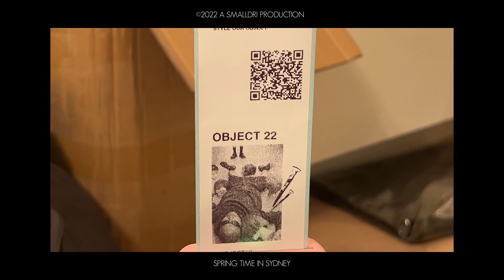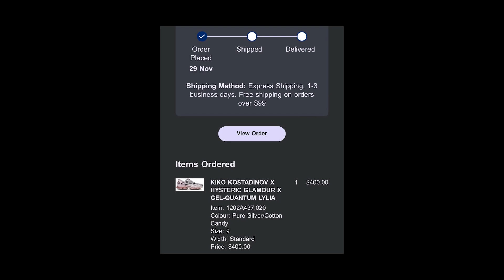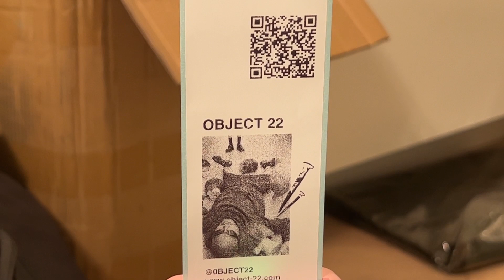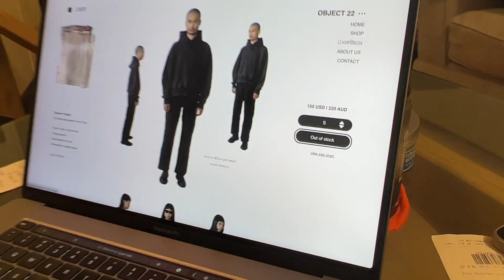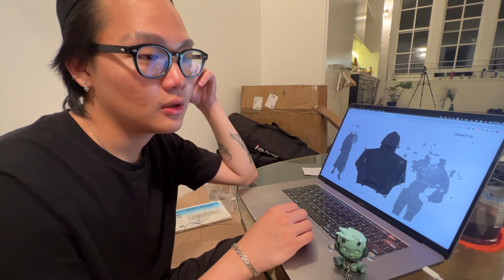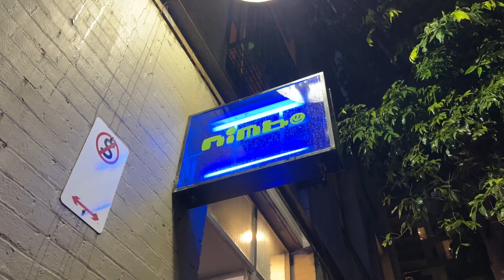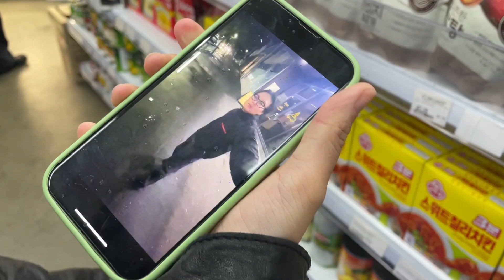A Month in a Life | Kiko Kostadinov x Hysteric Glamour x Asics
Schedule has been super packed, hope you guys enjoyed this video :)

CONTENTS:
0:00 - Intro
0:28 - Kiko Kostadinov x Hysteric Glamour
1:56 - Catching up
5:35 - OBJECT 22
9:40 - Airport & Coffee
11:34 - Acne Studios
14:18 - Dinner w/ Albert
16:03 - Breakfast at 279
17:58 - Vintage Shopping
19:16 - Dessert, Groceries & Dinner
24:47 - Outro